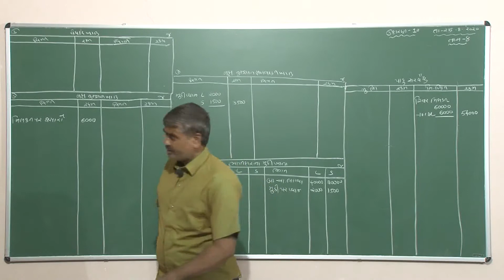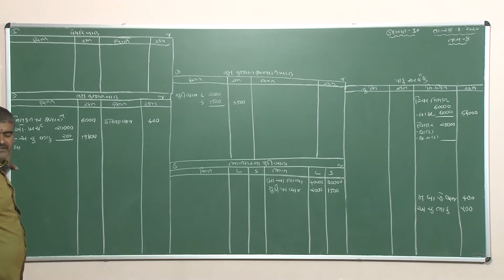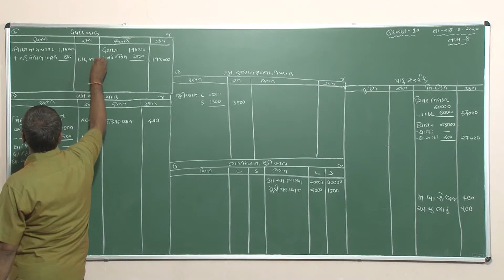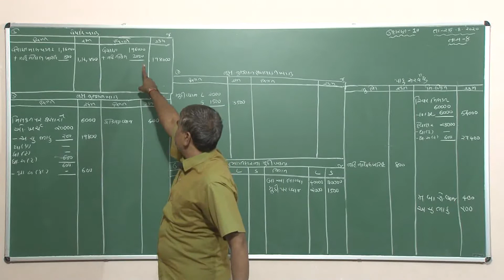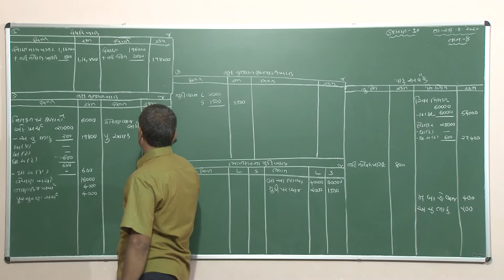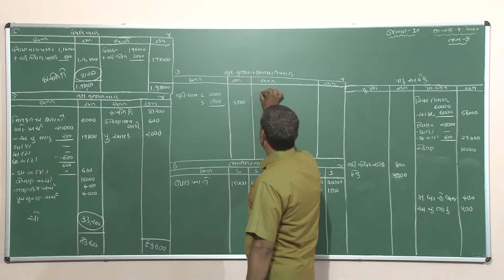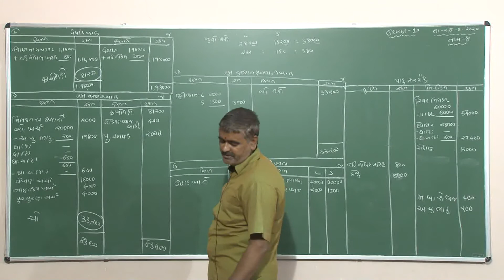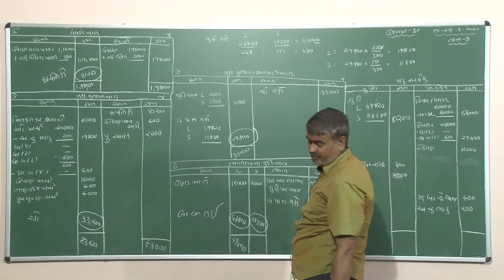12 Com | Account | ભાગીદારી પેઢીના વાર્ષિક હિસાબો ।| Part-8 | 25-08-20